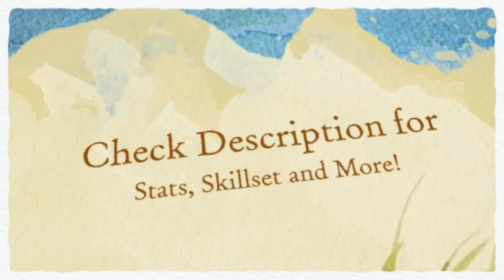Dirk Review - Miscrits VI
Arena Tournaments Season 3 Silver League Reward.

Dirk -- Gordo -- Splerk -- Sabredon

STATS:
Health- Strong
EA- Strong
ED- Max
PA- Strong
PD- Elite
Speed- Max

SKILLSET:
Lv1- Debaser
Lv1- Wisp
Lv4- Bite
Lv7- Pollen
Lv10- Leafy Smack
Lv13- Slash
Lv16- Reap
Lv19- Meirciless
Lv22- Overwhelm
Lv25- Hyper Power
Lv28- Complete Confusion
Lv30- Dirk's Snap (PA, 42 AP, 100% accuracy)
Lv35- Nature's Salve (Heals +80 if enchanted, 50% acc, can be used only once)